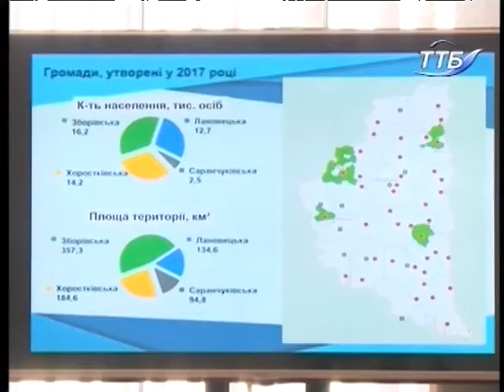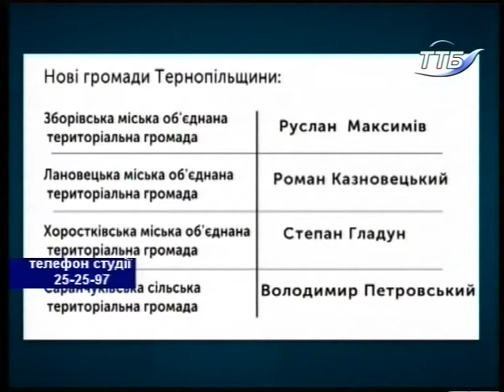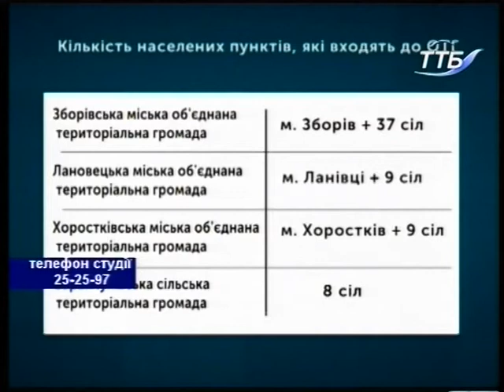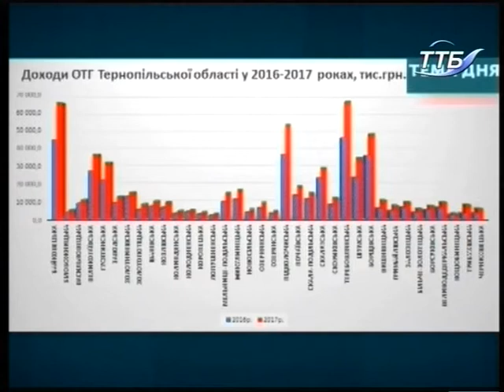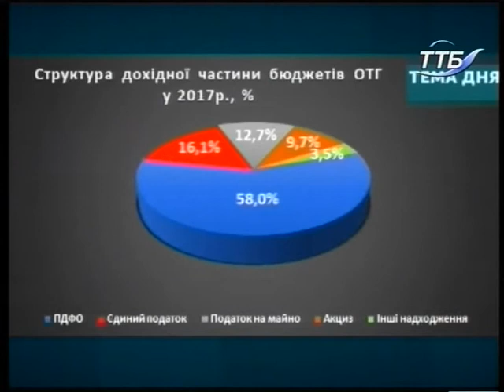Тема дня - Перші результати роботи голів у новостворених ОТГ